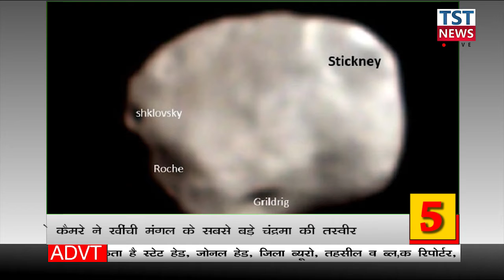TST NEWS BR 2